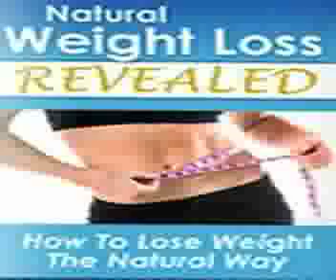Natural Weight Loss Revealed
Singing makes happy :) Look also for my online spiritual songbook also with beautiful printed songbooks.

Who wants to get daily A Course In Miracles lesson (with beautiful audio) via email looks In english, german or polish.